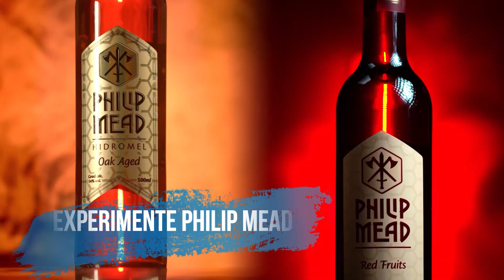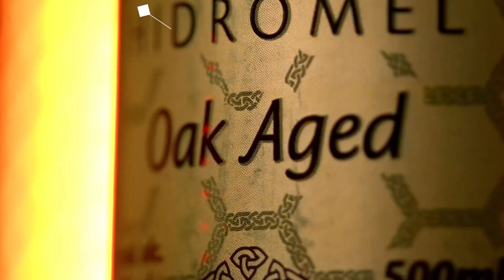COMO SÉRGIO SACANI FAZ TANTA COISA? | Cortes do Prosa Guiada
SERGIO SACANI - Prosa Guiada #78